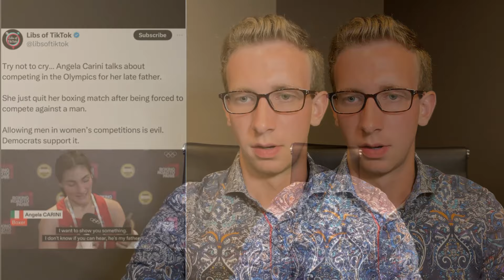This Is An Outrage - Female Olympic Boxer Defeated By Male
Angela Carini, a female Olympic Boxer, was defeated in an astonishing 45 seconds by a male by the name of Imane Khelif who was allowed to compete against her. This level of madness cannot go unchallenged. Join me as we discuss.

*My apologies for the missing audio during the clips, we're still getting the bugs worked out and adjusting the mix. Also, I refer to a portion of the clip which shows Carini sobbing as she exits the ring. Trust me that it's heartbreaking. For the full video, go check out @dc_draino on Instagram or any of the End Wokeness accounts. I'll work on getting the full video to you all as soon as I possibly can.